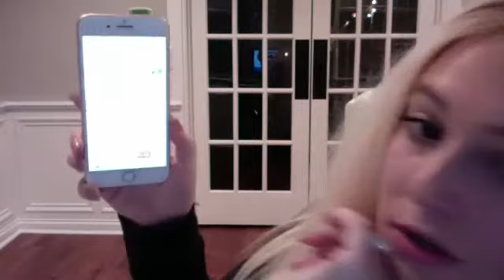Now or Never series with Ambassador Diamond Tiffany herr